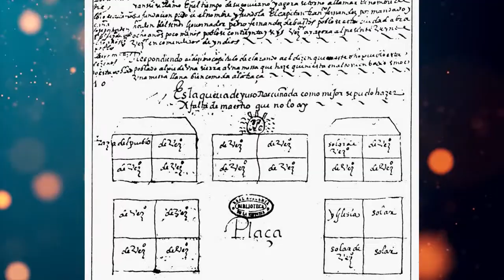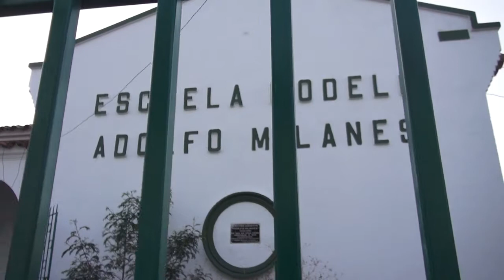230221 Tierra que amaña el embudo